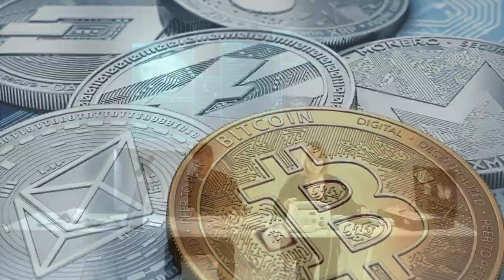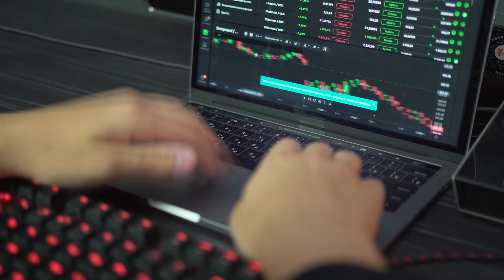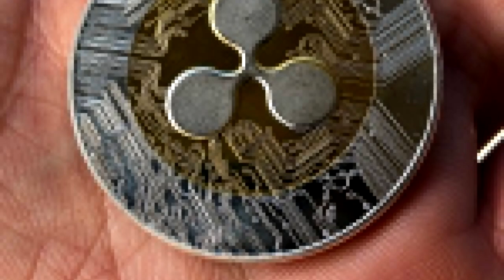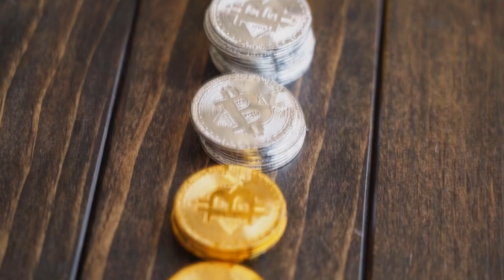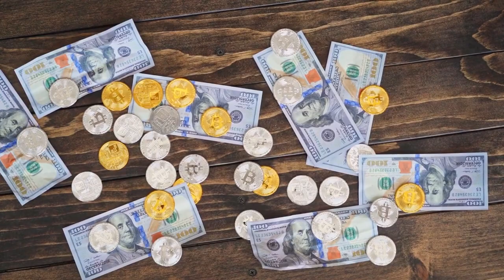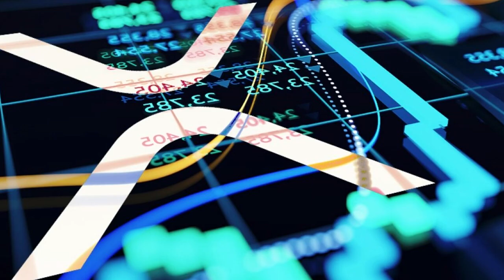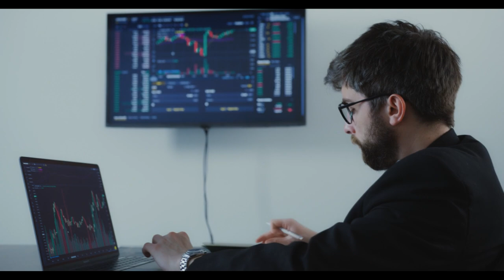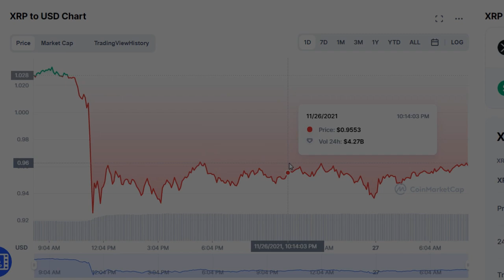BitBoy Revealed XRP Will Be REMOVED From Crypto EXCHANGES! (Xrp News Today)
Shocking News - XRP New US Reserve CURRENCY! (Xrp News Today)